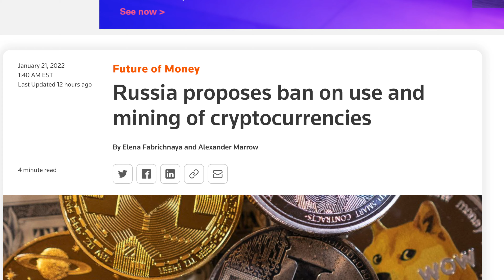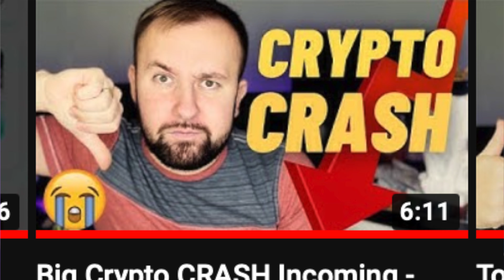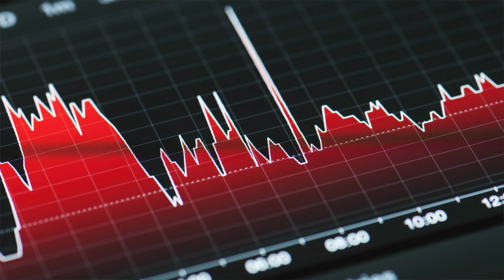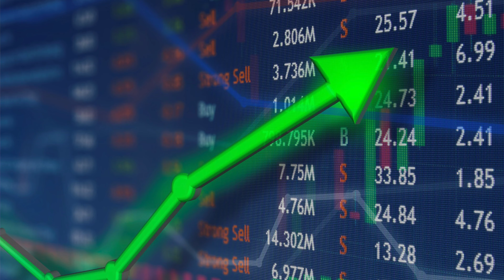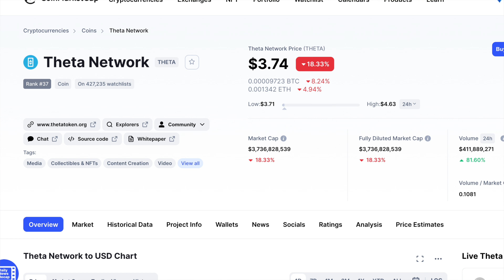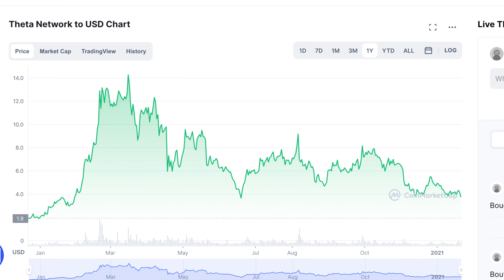BIGGEST Crypto Flash CRASH - I Bought The Dip $10,000 🔥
💰 Get 2 Free Stocks With WeBull Up To $1600 In Value

How To Invest Your First $100 Into Cryptocurrency For Beginners 2022
Top Crypto Coins For 2022 - Defi, ISO 20022, Low Cap Gems - 100X 💰